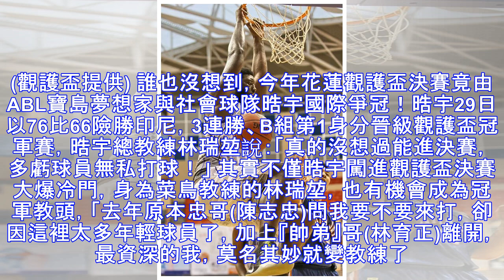觀護盃》最大冷門！晧宇闖進冠軍賽對決夢想家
晧宇213公分洋將麥克連在觀護盃的表現相當優異。(觀護盃提供) 誰也沒想到，今年花蓮觀護盃決賽竟由ABL寶島夢想家與社會球隊晧宇國際爭冠！晧宇29日以76比66險勝印尼，3連勝、B組第1身分晉級觀護盃冠軍賽，晧宇總教練林瑞堃說：「真的沒想過能進決賽，多虧球員無私打球！」 其實不僅晧宇闖進觀護盃決賽大爆冷門，身為菜鳥教練的林瑞堃，也有機會成為冠軍教頭，「去年原本忠哥(陳志忠)問我要不要來打，卻因這裡...